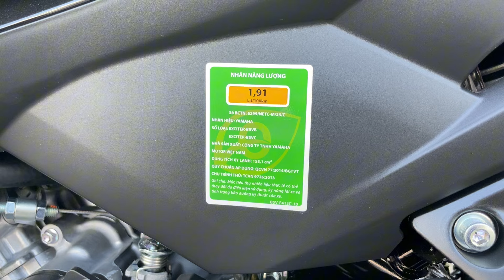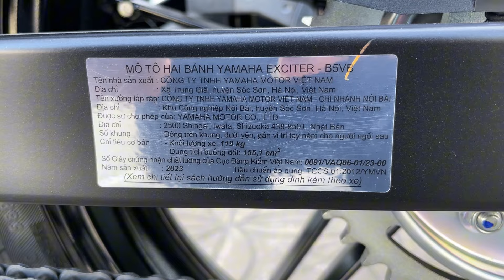Báo Giá Exciter 155 2024 Đen Bóng | Khi Chơi Liên Quân Quá 180 Phút | Quang Ya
Xe Exciter 155 vva 2024 với các phiên bản
- Tiêu chuẩn: đen xám, đỏ xám, vàng xám
- Cao cấp: đen nâu, đỏ, xanh
- Cao cấp Abs: đen, xanh, xám xanh, trắng đen
- Phiên bản giới hạn: Xanh GP Abs, Monster Energy Abs
Mua xe Exciter 155 tháng 1/2024 sẽ được: tặng kèm combo quà: nón, móc khóa, áo mưa, lịch
► Yamaha Sài Gòn 1, địa chỉ: 164 -166C đường 3/2, P. Hưng Lợi, Q. Ninh Kiều, TP. Cần Thơ ( Đầu đường Trần Ngọc Quế, kế bên đại học Cần Thơ đường 3/2)